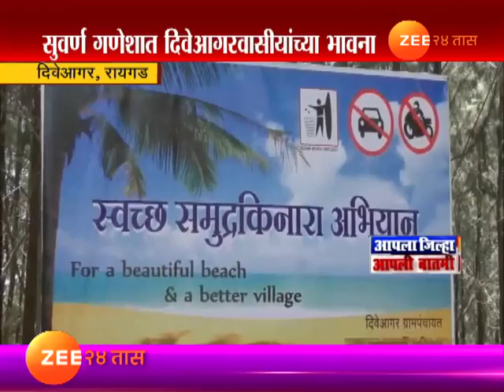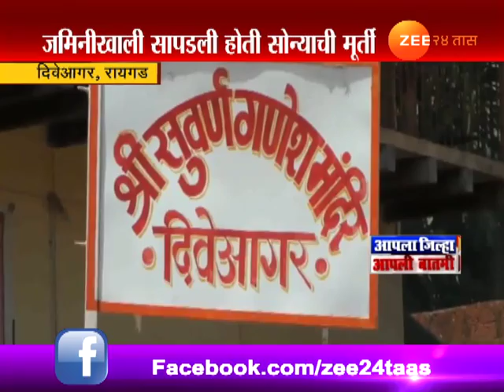रायगड । दिवेआगरचा पर्यटन व्यवसाय तेजीत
Raigad,Dive Agar Is Tourism Spot After Robbery Incident